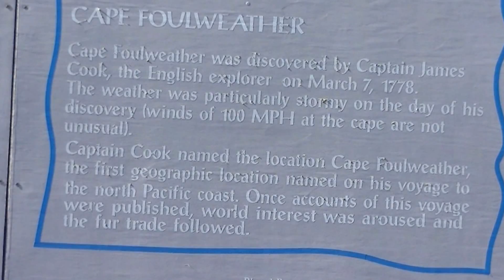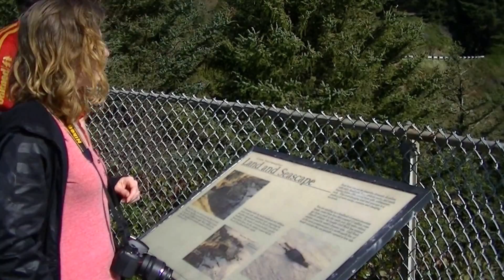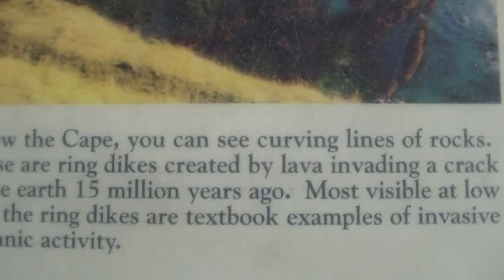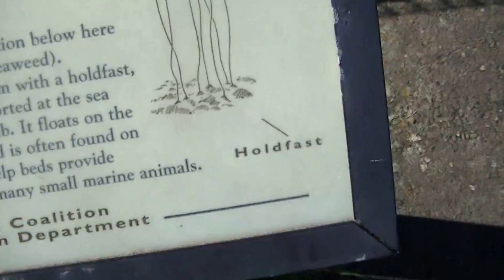Cape Foulweather - Coastal Video Trip 3/5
Cape Foulweather, north of Newport, Oregon.  This is a 500 foot headland that is subjected to 100 mph winds.  JVC HD camcorder at 1080i.